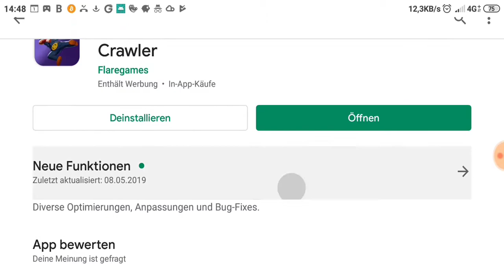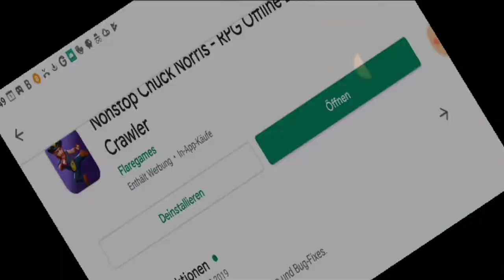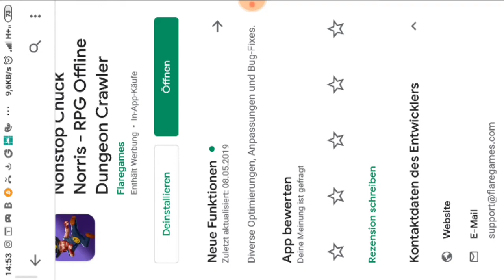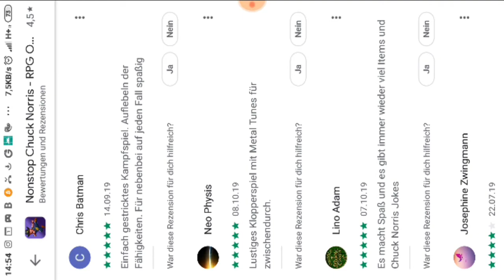Nonstop Chuck Norris Game Test